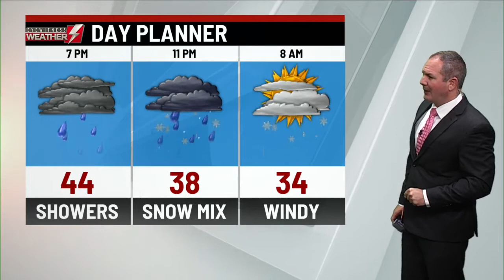Eyewitness Weather Webcast 11.1.2020 11PM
Chief Meteorologist Josh Hodell is tracking snow showers.